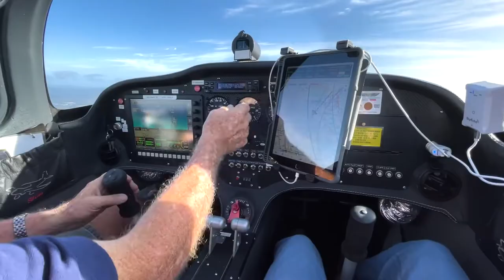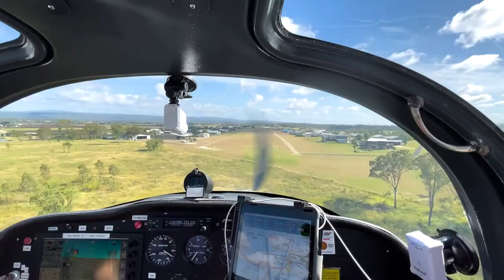A Wonderful Flight in Peter Brial's Sling 4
Had a great morning flying along with Peter Brial in his Sling 4.  Took off from Gatton Airpark Qld and did a trip out to Warwick and back.